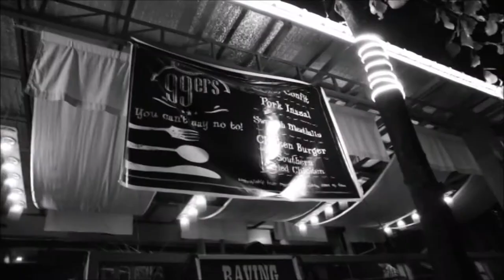TERRIFIED | FILIO Bistro Acoustic Sessions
December 26, 2015 at FILIO Bistro, L. Sumulong Memorial Circle, Antipolo, Rizal.

Setup: Solomon Yuzon
Special thanks: Diana Lee and Jovan Balolong